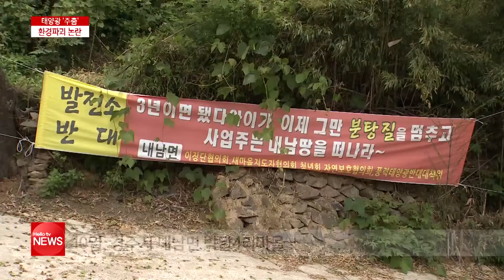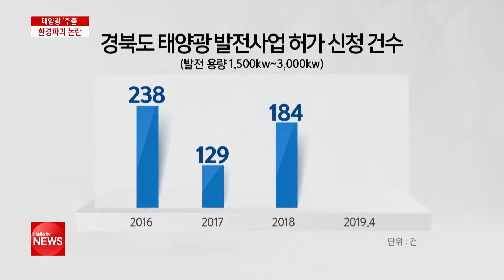우후죽순 태양광사업 ′주춤′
한때 친환경, 고수익으로 각광 받던 태양광사업이 주춤합니다. 들어서는 곳마다 주민들이 거세게 반발하는가 하면 정부도 환경파괴 등 부작용을 우려해 관련 기준을 강화했기 때문입니다.